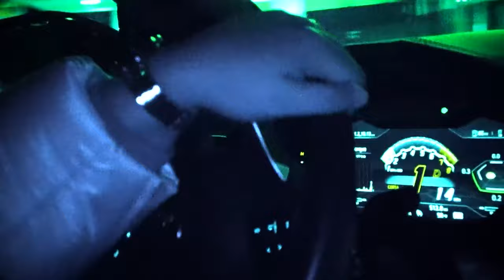[FREE] lucki type beat - "pink stuff"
KEY: 145
BPM: A

This beat is free only for non profit, if you wish to release your song on any  streaming platform you must purchase a lease.